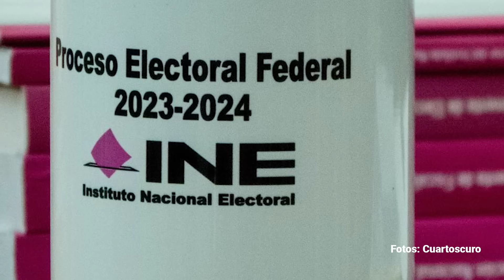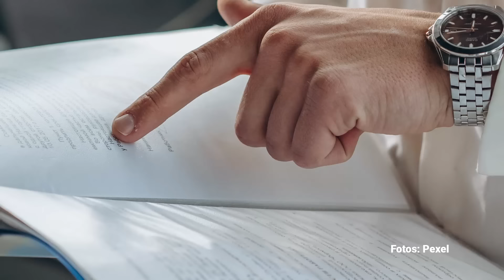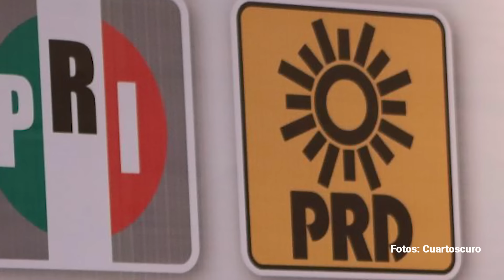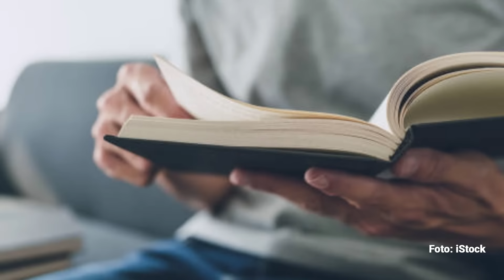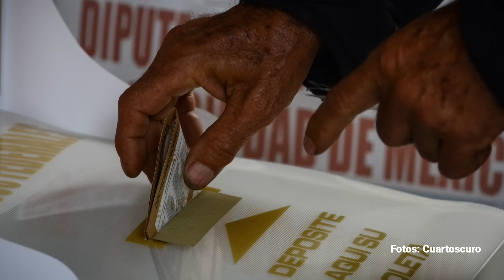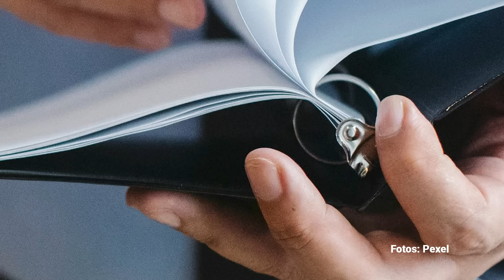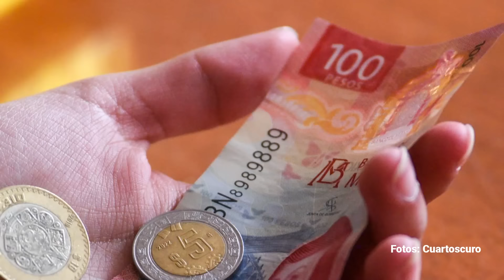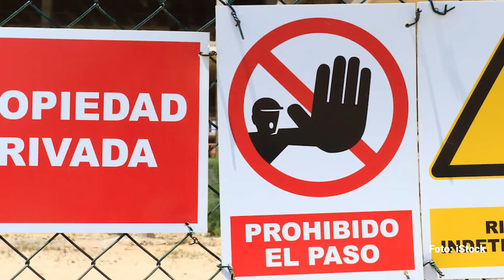Xóchitl y la derecha, moralmente derrotados. Por Pedro Mellado ¬ Video columna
La oligarquía de derecha está moralmente derrotada. Hay una profunda fractura y un abismo insalvable, entre los mezquinos intereses de esa minoría privilegiada y las muy superiores y legítimas aspiraciones del pueblo, en la búsqueda de la esperanza y de la justicia verdadera.